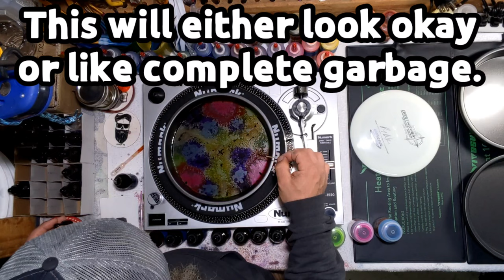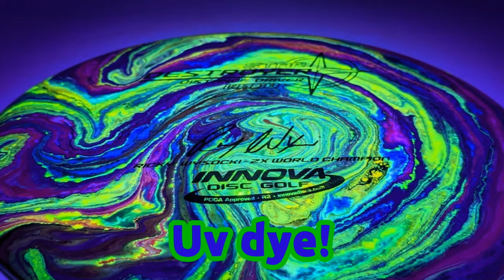#91 Disc golf dyeing a Innova Ricky Wysocki Destroyer! ALL OF THE COLORS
Dyed up a Ricky Wysocki Destroyer! oh man, sooooo many colors in this one. I want sure how it would turn out, not too bad. Enjoy.